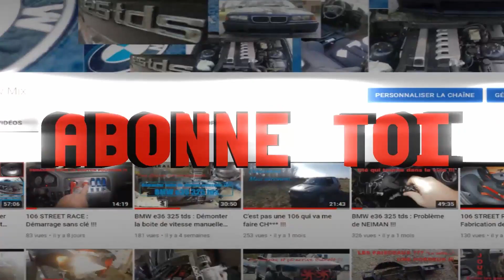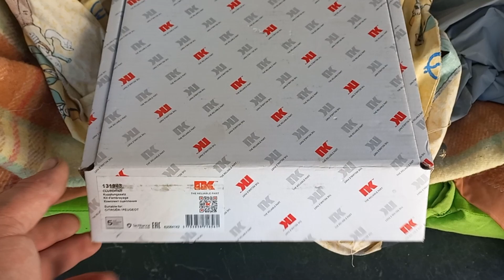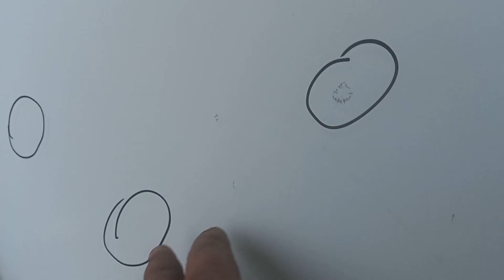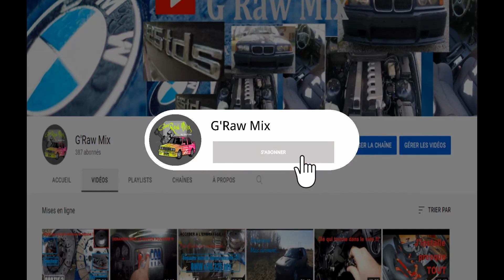Elle doit être prête pour le MONTAGE TURBO...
Salut,
Je remonte le principal pour qu'elle soit roulante et fonctionnelle avant le montage du TURBO...

N'oubli pas de liker (mettre un j'aime "pouce bleu") si tu as aimé, puis commenter si tu veux même partager.
Merci à vous tous et à bientôt...